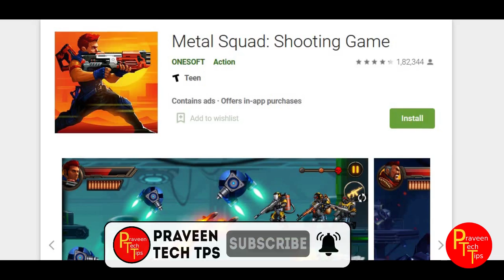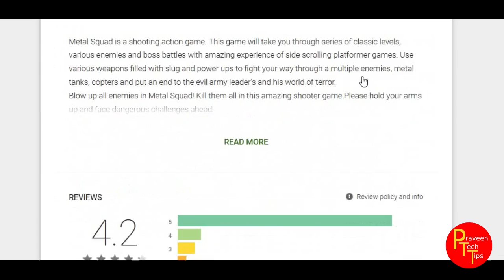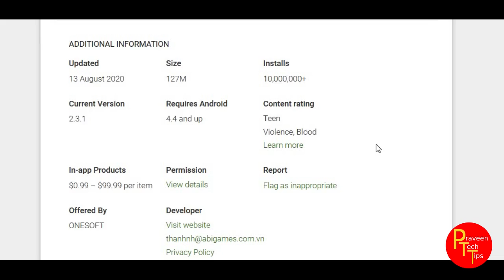తెలుగు good game under 200MB size